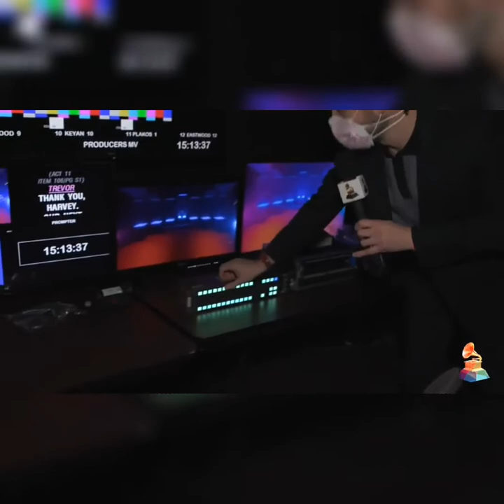BACKSTAGE AT THE 63RD GRAMMYs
Backstage at the 2021 GRAMMYs

Miranda Lambert thrice-nominated country luminary mirandalambert considers the weight of a GRAMMY win during an unprecedented time.
Anthony Hamilton GRAMMY- winning R&B singer anthoyhamiltonofficial hopes to deliver a performance night's
DaBaby his reaction to being nominated for four
Doja Cat who is up for Best New Artist Record Of The Year, and Best Pop Solo Performance at the 2021 GRAMMYs, surveys her past trajectory ahead of her performance at the ceremony.
Dua Lipa Pop phenom, who's up for six awards at the 63rd GRAMMYs, including Record Of The Year and Album Of The Year, gives her final thoughts before Music's Biggest Night.